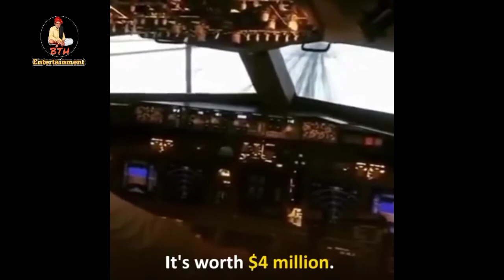Remembering Sushant Singh Rajput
Hemant Sawant,
Respect you all my channel followers,
We are trying to give you best motivational and Entertaining videos.
We are started health and fitness channel with authentic health information.